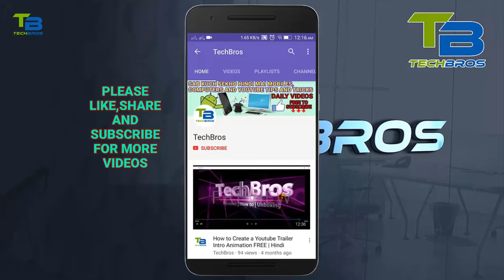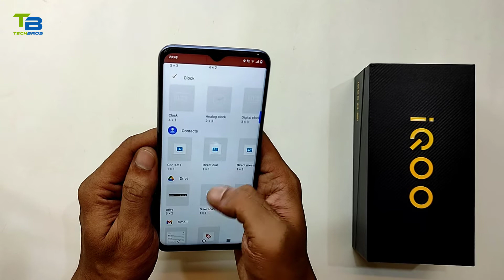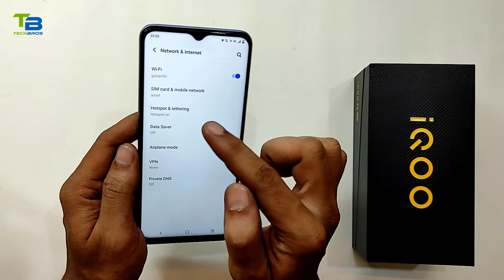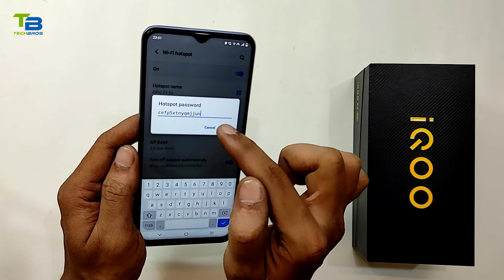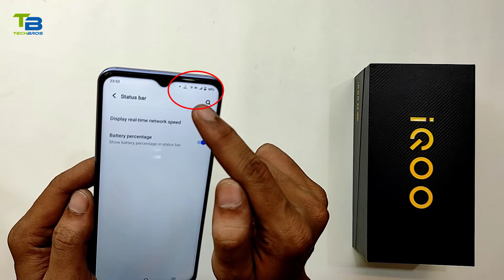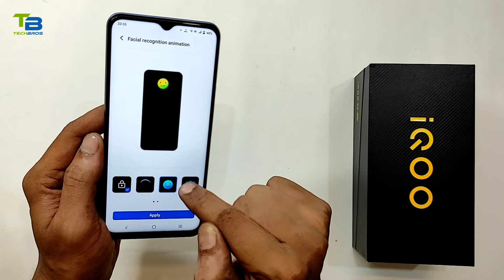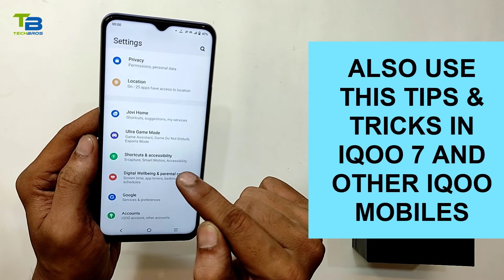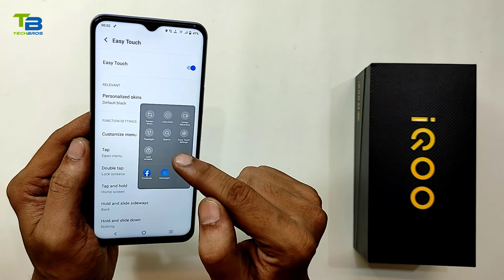iQOO Z3 5G and iqoo 7 TOP Hidden Features | iQOO Z3 5G Tips & Tricks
iQOO Z3 6GB RAM 128GB Storage

iQOO 7 5g 8GB RAM 128GB Storage
Hi Guys In This Video I Am Going To Show You iQOO Z3 Tips And Tricks Hidden Features  and Funtouch OS 11 Advance And Best Features For iQOO Z3 5G and iQOO 7 Mobile.
You can also Use This Tips and Tricks In other iQOO Mobiles.
THANKS
Mobile Deals :
OnePlus Nord CE 5G 6GB RAM 128GB Storage